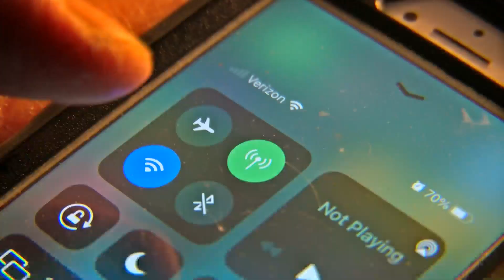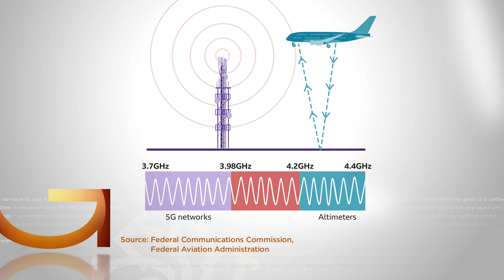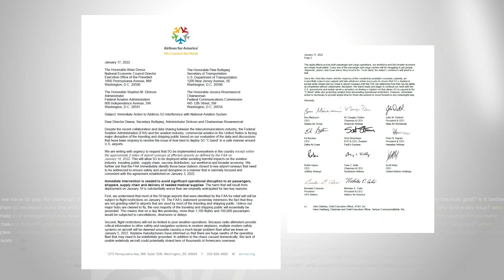Good Question: Why Is 5G A Concern Around Airplanes?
Warnings of a "catastrophic disruption" to the air travel industry have subsided, for now. AT&T and Verizon will roll out their 5G coverage countrywide Wednesday -- but it won't happen near some airports.